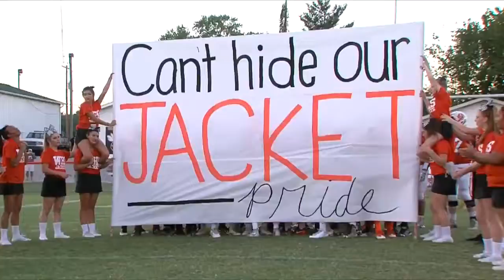Ludlow v Williamsburg 9/23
Sports Overtime